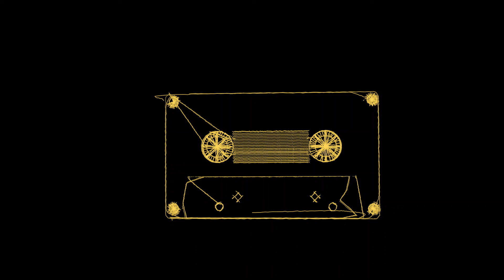Paragon - Svrha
Soba